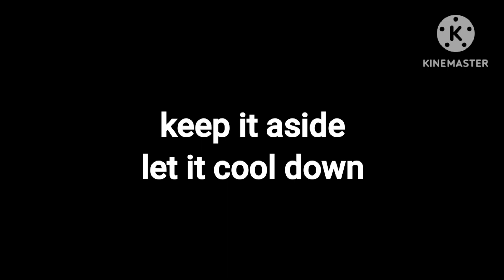HEALTHY DRINK IN 10 MINUTES/AYUSHEE AYURVEDA/Dr.UMAS CUISINES/